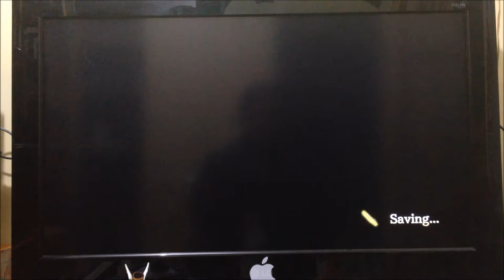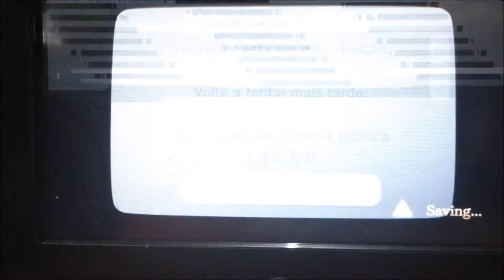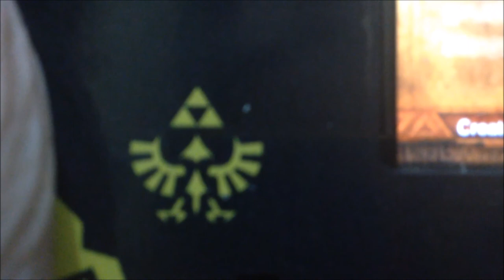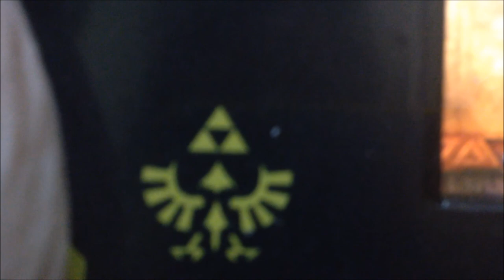Hyrule Warriors - Pequeno GamePlay em Português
Testando um pouco o jogo e mostrando as primeiras impressões para vocês. Eu adorei a jogabilidade. Pena que a bateria do celular acabou no melhor momento... mas... fica para talvez um outro vídeo, mas acho que só por esse dá pra se ter uma pequena noção do que será esse jogão!!! Amando!! Viciada... Já entrou para o "Hall" dos "não troco, não vendo, não empresto"...